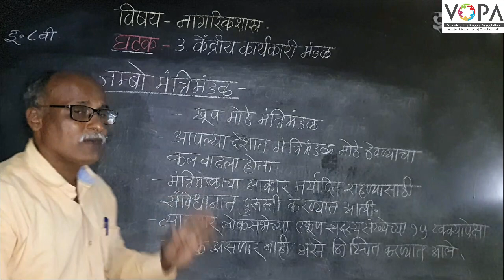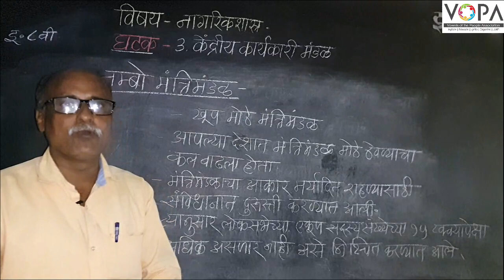८ वी | नागरिकशास्त्र | एन.एम. एम.एस | केंद्रीय कार्यकारी मंडळ | जुम्बो मंत्रिमंडळ | V1 | V-School